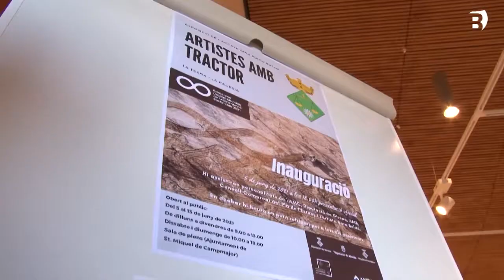Sant Miquel de Campmajor, primera parada de l’exposició itinerant “Artistes amb tractor”